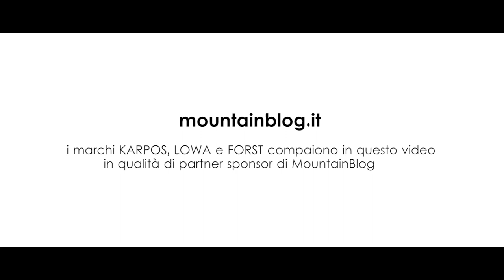Denis Urubko: lo specialista dei colossi himalayani. Parte 1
Denis Urubko, ospite al 66° Trento Film Festival, parla alle telecamere di Mountainblog della spedizione invernale polacca al K2 2017/2018